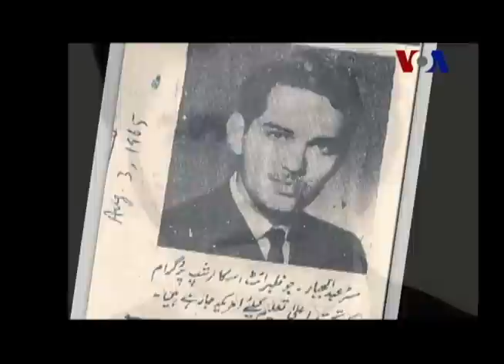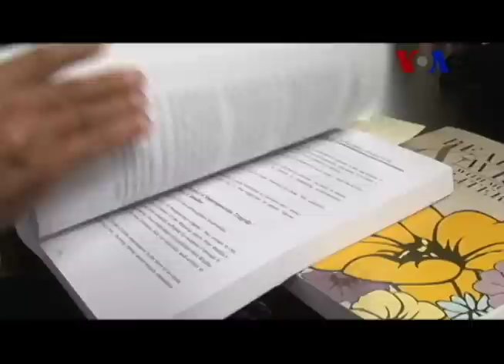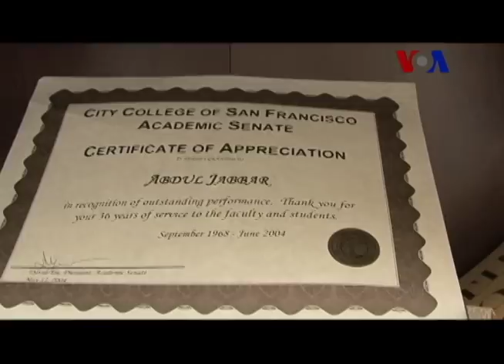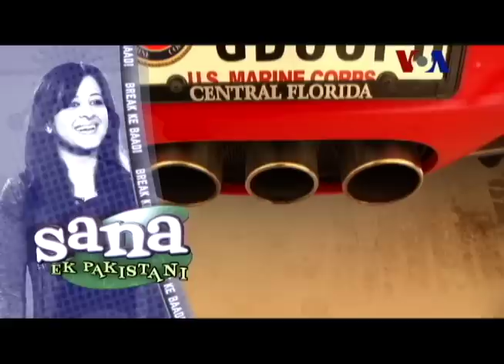Sana. Ek Pakistani Episode #8 - 8.29.12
In this episode of Sana. Ek Pakistani, Sana attends a celebration of Pakistan's Independence Day near Washington, DC. We are introduced to several Pakistani professionals who live in the US.